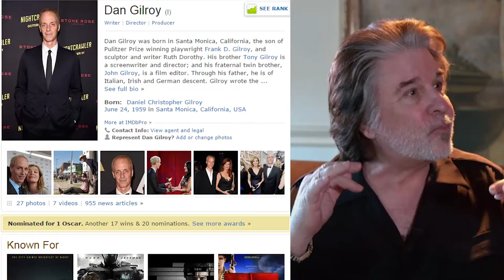Jon Schnepp at Pensacon 2016- w/ Jeremy Branch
Jeremy sits down with Director of Metalocalypse, UCB ,ABCs of Death, The Venture Bros, "The Death of Superman Lives; What Happened?". Host on ColliderMovieTalk, Sweaty Nerds, ColliderHeroes: Jon Schnepp.
We talk about the culture of conventions, film-making, "The Death of Superman Lives: What Happened?" Comics, movies, and his next documentary project.
Oh, and Dana Snyder (Master Shake) drops by.

Jon Schnepp on Twitter: @JonSchnepp
Jon Schnepp on IG:@JonSchnepp